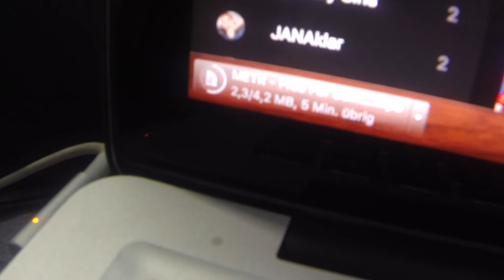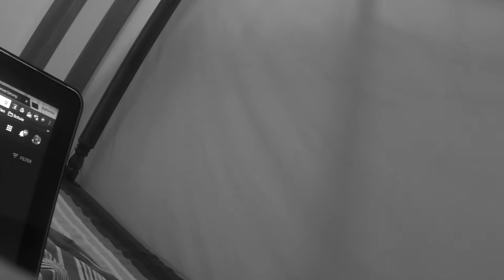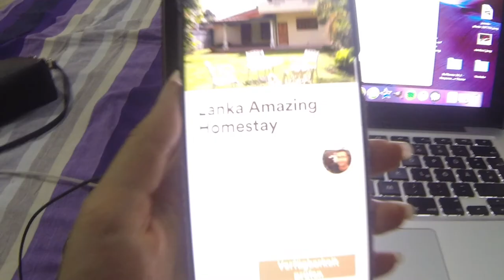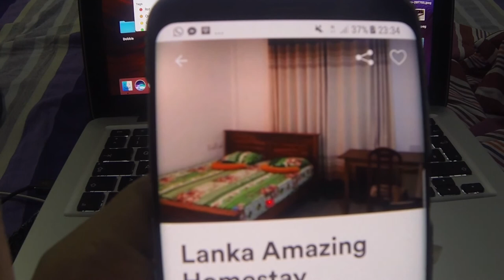I GOT KICKED OUT! 😨 | Sri Lanka Vlog #5 | THE VEGAN COMSOPOLITAN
HEY, GUYS! Thanks for following my journey around the world. ✈️ 🌏 Hope, you like my videos. See you, Katha :-)

• Camera: Canon 700 D / Samsung Galaxy S8